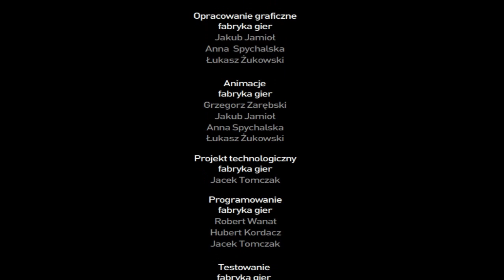Pokonaj stracha! (Łatek) - Pluszaki Rozrabiaki 2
"Pokonaj stracha!" to trzecia gra z drugiej serii "Pluszaków Rozrabiaków". W tej części Pluszaki, przestraszone strasznymi dźwiękami w nocy, postanawiają zmierzyć się ze swoimi lękami i odkrywają, że to tylko ich wyobraźnia płata im figle.

Film przedstawia całą grę z przewodnikiem Łatkiem.